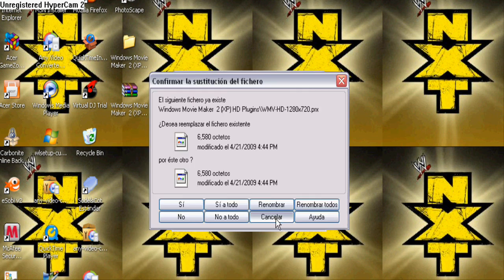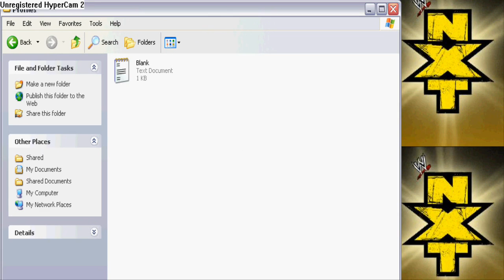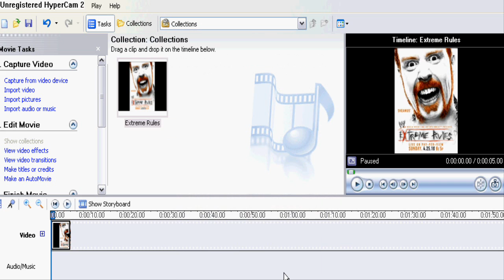HD videos with Windows Movie Maker (XP)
How make HD videos for YouTube with Windows Movie Maker (XP)

Joshuan®JTG Inc.